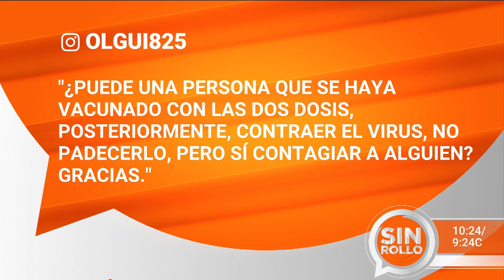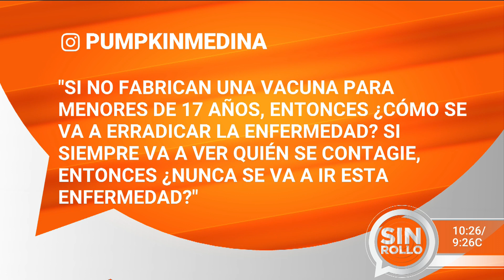Si ya se recibió la vacuna del coronavirus, ¿se puede contagiar a alguien? | Dr. Juan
Un televidente le preguntó al panel de especialistas si una persona puede contagiar el coronavirus  aunque ya se haya inmunizado. Los médicos señalaron que sí es posible, ya que la vacuna no cura la enfermedad, sino que simplemente previene que el cuerpo la contraiga.